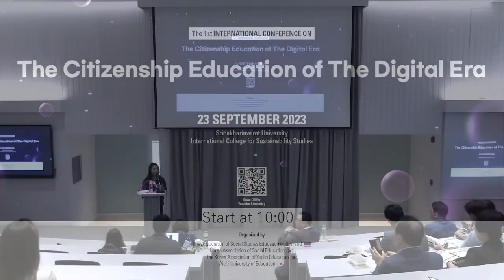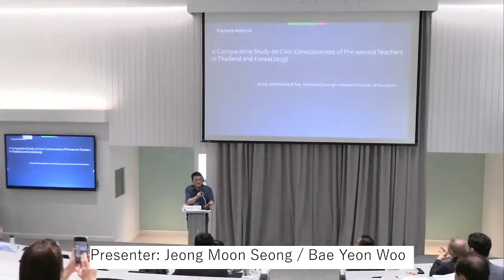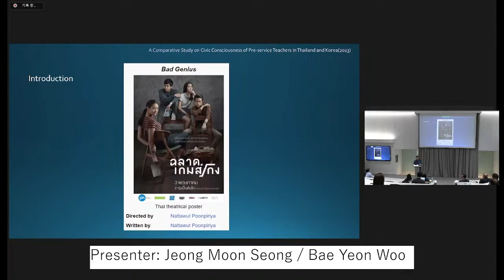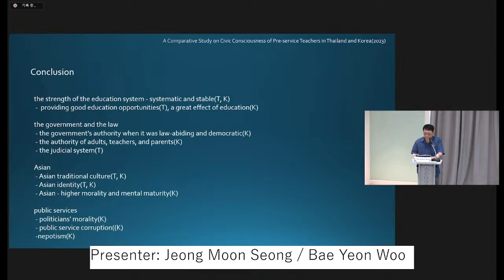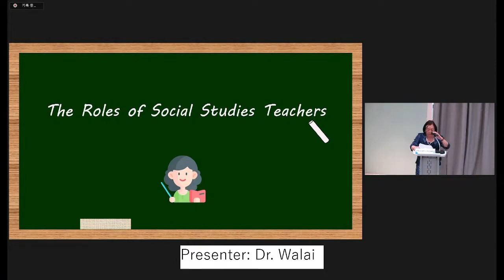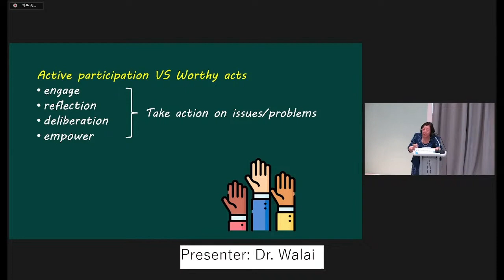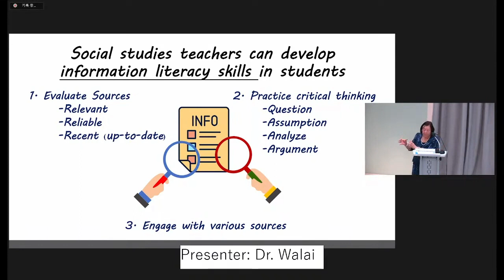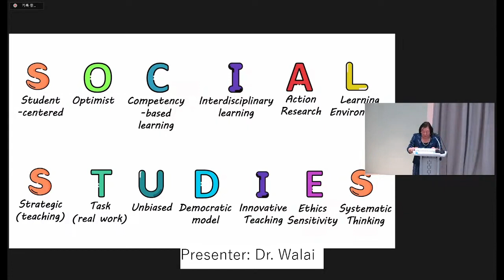The Citizenship Education of The Digital Era: Opening Ceremony & Keynote Address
The 1st International Conference will be held at Srinakarinwirot University in Thailand on September 2023, co-hosted by Thailand, Japan and Korea.

A total of 2 keynote presentations and 16 manuscript presentations and discussions will be held under the theme of “The Citizen Education in the Digital Era”.

This video is for the opening ceremony and keynote.